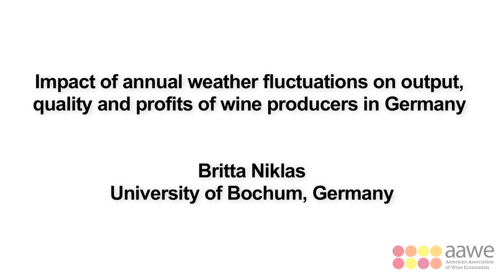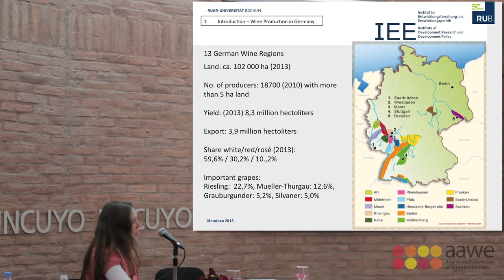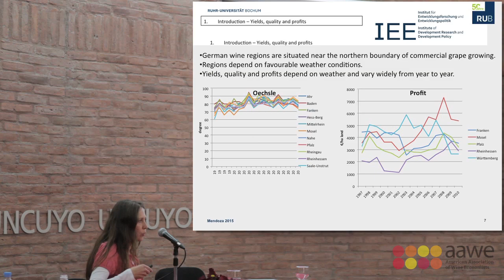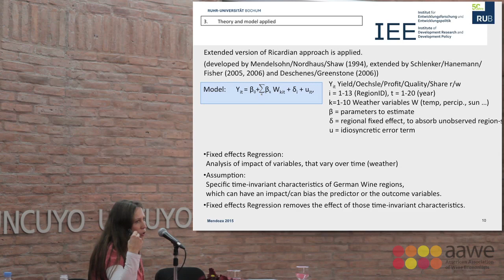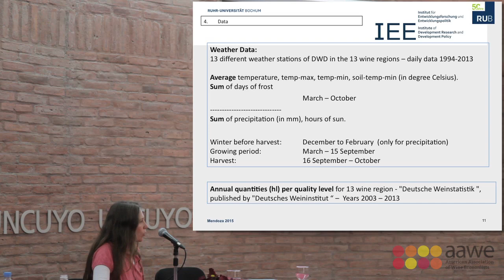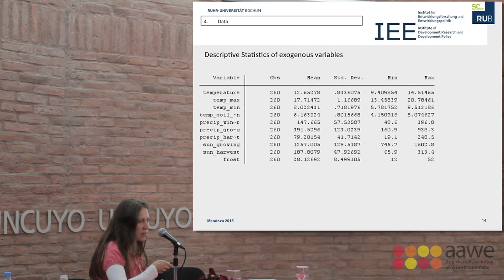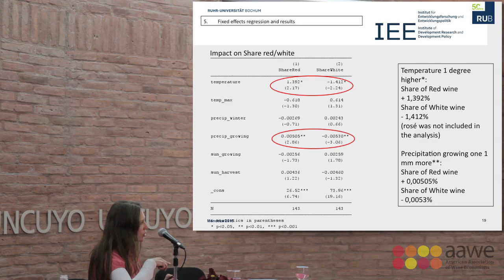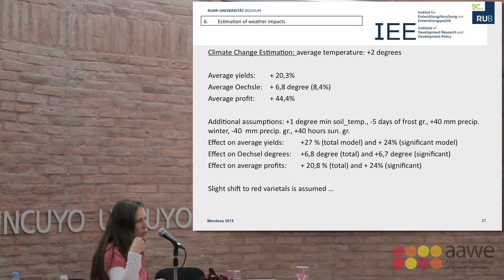Britta Niklas Presentation (9th AAWE Conference Mendoza)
Impact of annual weather fluctuations on output, quality and profits of wine producers in Germany.

AAWE 9th Annual Conference 2015 in Mendoza,
Argentina (May 26-30, 2015)